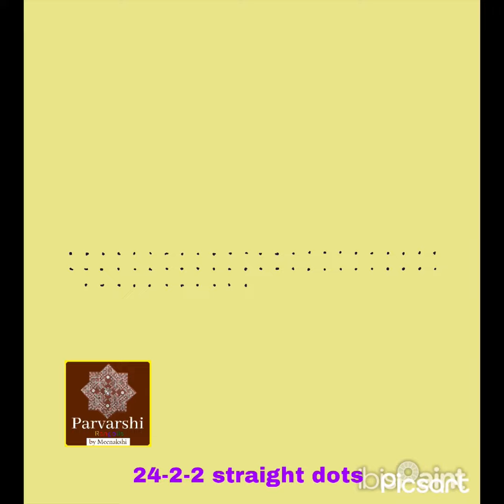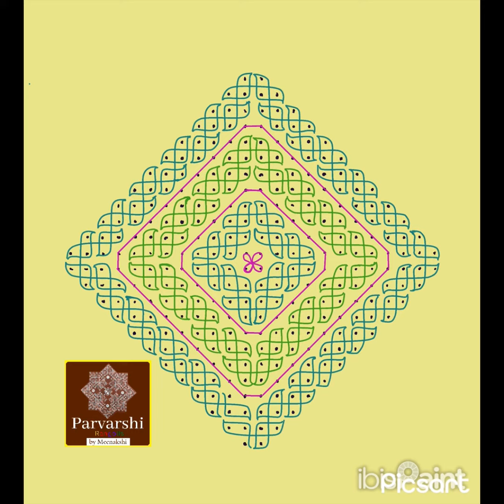SBS tutorial of an easy sikku kolam with 24-2-2 straight dots.